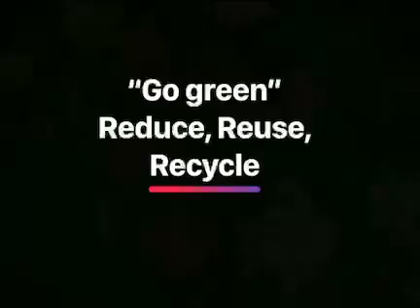Palawan's World Environment Day June 5th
A video showcasing World Environment Day, June 5th